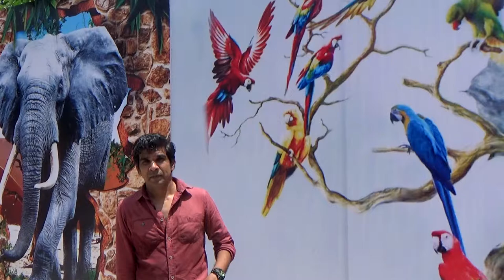3D Photo illusion fun studio in Trichy-Opposite to Butterfly park - a quick tour and demo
Its a 3D photo studio where you can create illusion photography. But I have started with illusion Videography and finally I did some photographs as well. You can spend with your family and friends to make photos and videos and it would be fun.

PataamPoo Photo Park
Opposite to Butterfly park, Srirangam, Tiruchirappalli